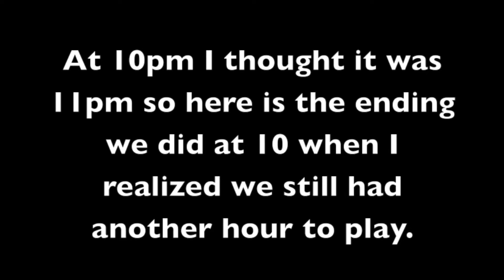GTA Fun W/ MTshow100 Part5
[any weird text in the video if the precursor language I type in sometimes, translator it if you want:)

Stupidity caused this

PSN: apav5_youtube

.Apavians.